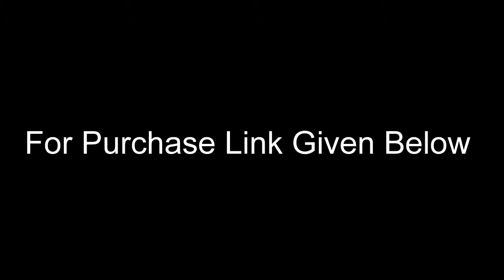Nokia 6X Review - Latest Smartphone Of Nokia - Gadgets Venue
NOKIA 6X 5.8 Inch 19:9 FHD Face Unlock Android 8.0 4GB 32GB Snapdragon 636 Octa Core 4G Smartphone

Basic Description
 Model  NOKIA 6X (4GB 32GB)
 Band  2G: B2 (1900), B3 (1800), B5 (850), B8 (900)
 3G: B1 (2100), B2 (1900), B5 (850), B8 (900)
 4G:B1 (2100), B3 (1800), B34 (TDD2100), B38 (TDD2600), B39 (TDD1900), B40 (TDD 2300), B5 (850),B7 (2600)
 [===Not Sure Your Network ?===]
 Style  Bar
 Color  Black
 Shell Material  Aluminium alloy, Glass

 System
 ROM  4GB
 RAM  32GB
 Card Extend  Yes, support external Micro SD/TF card up to 256GB

 Screen
 Display Size  5.8 Inch
 Type  LCD IPS
 Resolution  2280 x 1080pixels

 General
 Camera/Picture Resolution  Front:: 16.00 MP Camera
             1.0 µm f/2.0 aperture
 Dual Rear camera:
 Main:
             16.0MP Camera
             1.00µm
              f/2.0 aperture
 Secondary:
             5.0MP
             1.2 µm
              f/2.2 aperture
 Dual LED Flash
 Video recording: Slow Motion: 120fps
 Language  Multi-lingual
 Message  SMS/MMS
 Input  Handwrite/Keypad
 GPS  A-GPS, Galileo, GLONASS, GPS,Beidou
 WIFI  Yes, 802.11 a/b/g/n/ac, 2.4GHz/5GHz
 Bluetooth  Yes, 5.0
 HiFi  AW8738
 Fingerprint Scanner  Yes
 P-Sensor  Yes
 L-Sensor  Yes
 Compass  Yes
 Accelerometer  Yes
 Gyroscope  Yes
 OTG  Yes
 OTA  Yes
 Multi-Touch  Yes
 Smart Key  Customized short cut key for camera/call/message etc
 Notifications LED  Color LED Notifications
 Dimensions  147.2  x 71.0x 8.0 mm
 Net Weight
(Including battery)  153g
 Battery  3060mAh battery, Built-in
 Other Features  3G, 4G, GPS, FM, Bluetooth, Ebook, Email,
Messaging, wallpapers, calendar, calculator, clock, camera,
tethering & portable hotspot, etc

 Package included  1 x NOKIA 6X 4GB 32GB Smartphone
 1 x Dash Type-C Cable
 1 x Screen Protector (pre-applied)
 1 x SIM eject tool
 1 x Quick Start Guide
 1 x Charger